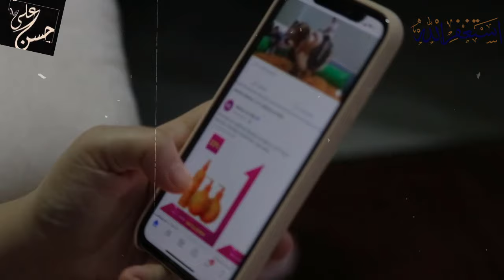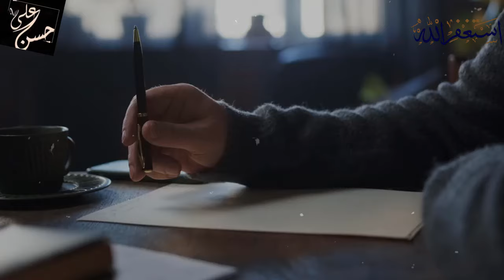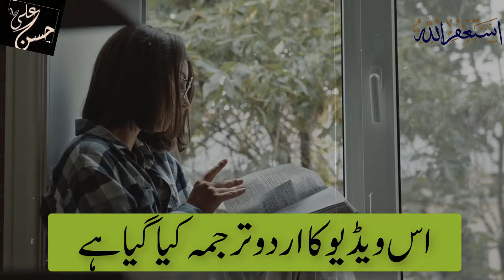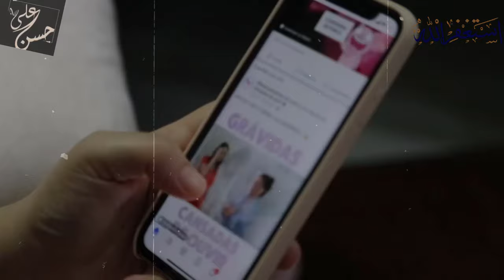Christian Lady convert to Islam after listening Azan Voice